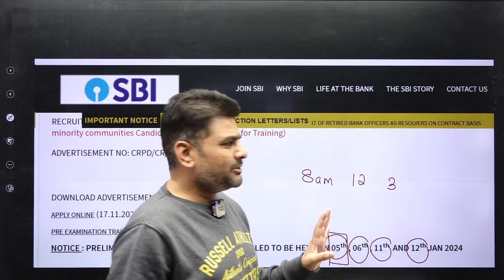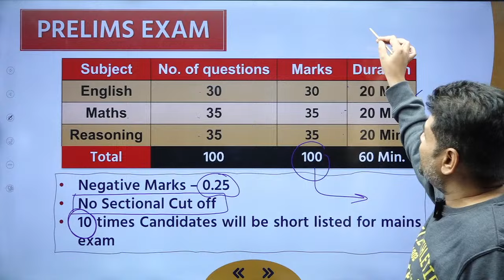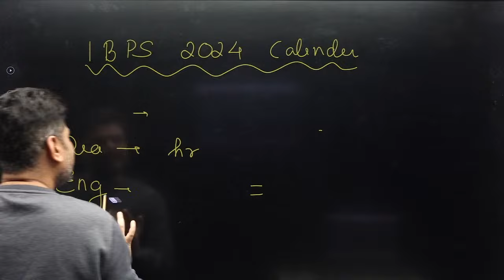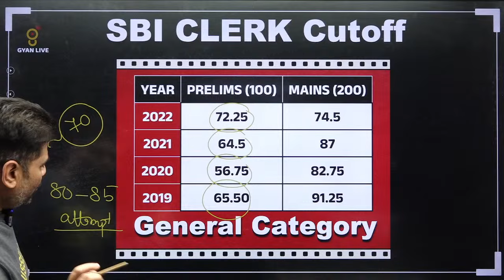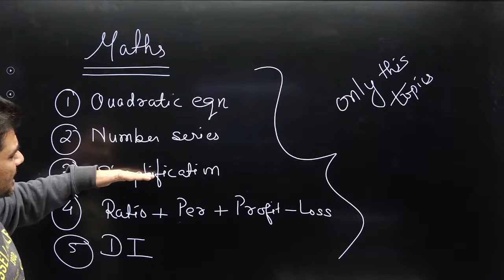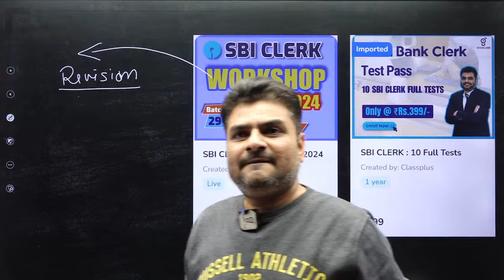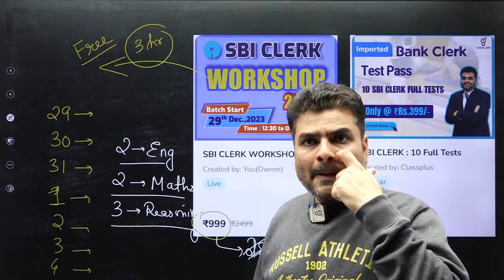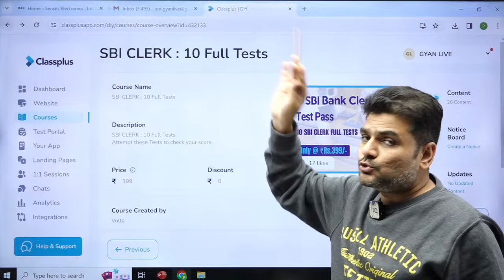SBI Clerk | 10 દિવસમાં પરીક્ષા | Banker બનીને જ રહીશું | છેલ્લો હથોડો | LIVE @04:00pm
🎯 Embark On Your Journey To Success With Gyanlive Central...🚀 Join Our Sbi Clerk Live Classes And Access Free Tutorials In Gujarati, Designed To Ace Sbi. With The Exam Just 10 Days Away, We're Here To Guide You Through Effective Strategies, And Ensuring You Continue To Be A Banking Champion. Dive Into Our Comprehensive SBI Sessions and Stay Ahead With Our Expert Insights.

1.  Daily Live Classes
2.  Recorded Lectures
3.  Offline Download
4.  Daily Weekly & Monthly- Test
5.  E-book (GyanLibe Prakash...📚)
6.  Revision Lectures
7.  Lectures PDF
8.  Advanced Level Test Planning
9.  Prepare With Gujarat's Best Faculty…😍
10. Mind Map + 16 Books™️
    Many More...💯
(Note: GyanLive Central Different Courses May Have Different Features™️...😊 To Get More Information Call The Tele-calling Team...📞)